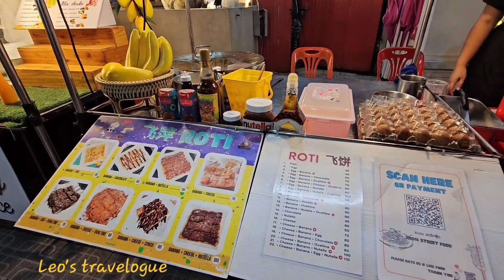BEST CRISPY ROTI | STREET FOOD ONLY IN PATTAYA THAILAND